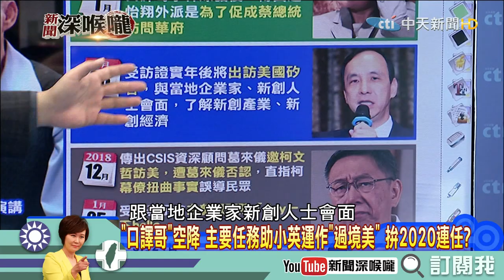《新聞深喉嚨》精彩片段 韓國瑜訪美！2020試水溫？